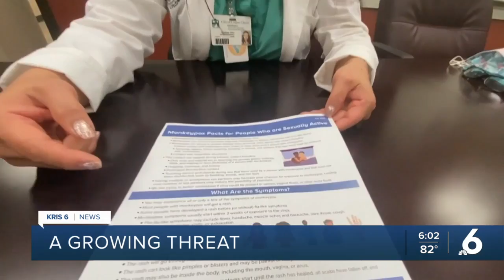Health experts explain Monkeypox, local reaction